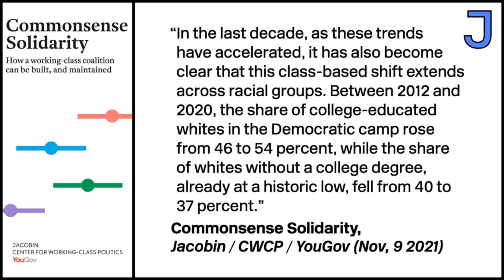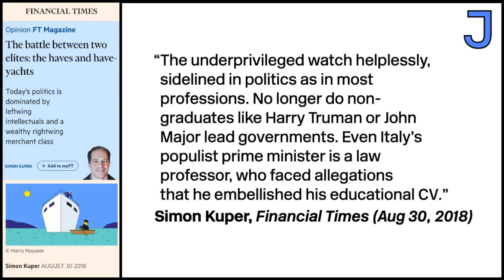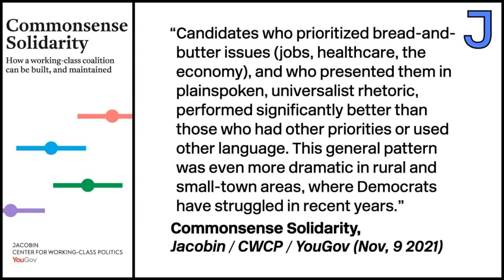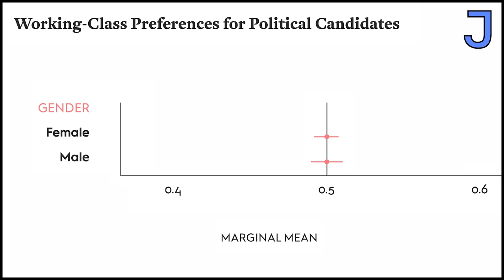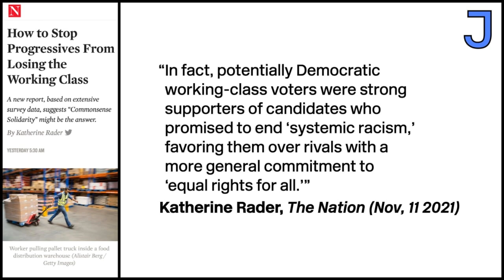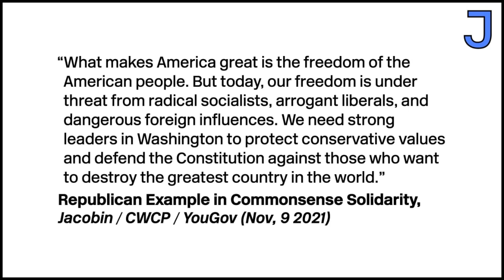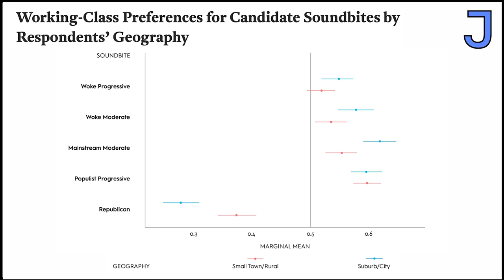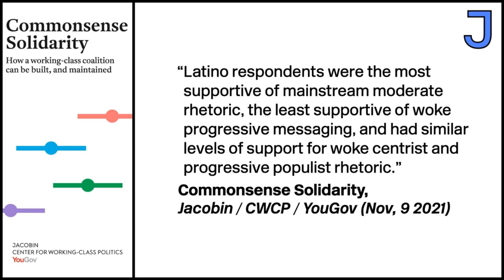Why Messaging Still Matters for Politics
Nando Vila discusses a new Jacobin/YouGov new study on working-class voters’ preferences and explains why progressives need to take political messaging seriously if they want to build and maintain a working-class base.